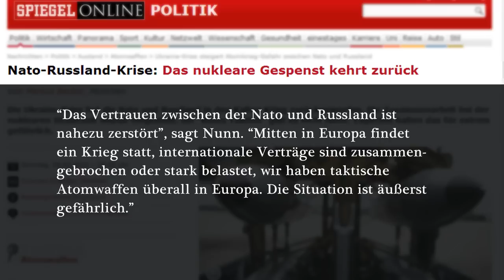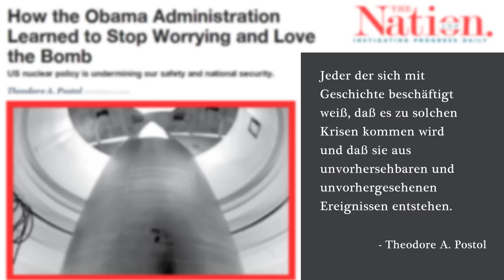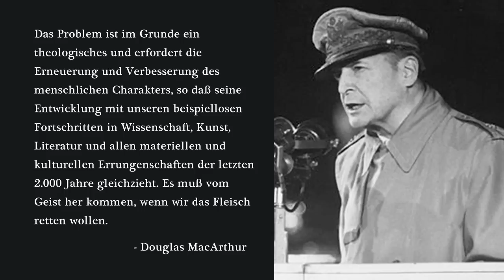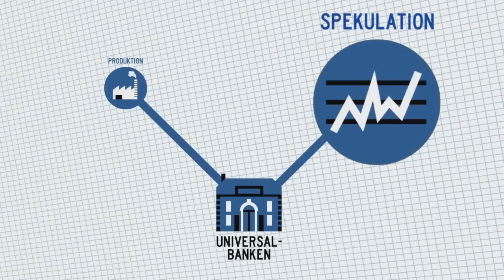Die Welt sitzt auf einem Pulverfaß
- Welt ohne Filter, 17. Februar 2015

Mit dem Bild, wir säßen “auf einem Pulverfaß auf einem Vulkan”, beschrieb Helga Zepp-LaRouche in einer Diskussion am Montag Abend den Zustand der Welt. Wir stehen einerseits am Rande der möglichen thermonuklearen Vernichtung allen Lebens auf dieser Welt – und auf der anderen Seite droht der unkontrollierte Kollaps des mit Derivaten völlig überdehnten Finanzsystems selbst, zu Chaos oder Krieg zu führen. Die Existenz der Menschheit und allem, was in jahrtausendelanger Arbeit und Entwicklung der Zivilisation errungen wurde, steht auf dem Spiel.

"Wie die Obama-Administration lernte, sich nicht zu sorgen und die Bombe zu lieben"